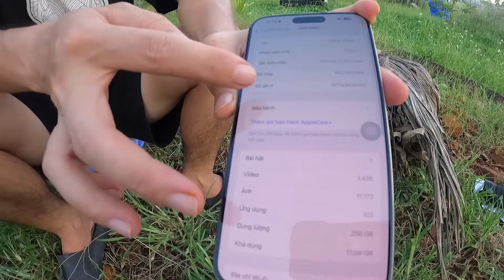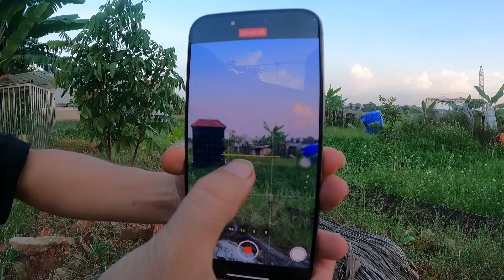Hưng Troll | Đi Họp Lớp Bị Nhóm Bạn Và Người Yêu Khinh Thường Thách Mua Iphone 15 Pro Max Và Cái Kết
🔰 Tôi hôm nay Đi Họp Lớp Bị Nhóm Bạn Và Người Yêu Khinh Thường Thách Mua Iphone 15 Pro Max Và Cái Kết các bạn cùng theo dõi nhé.